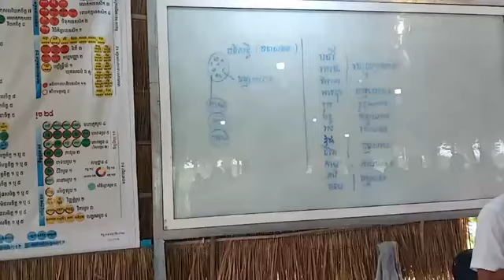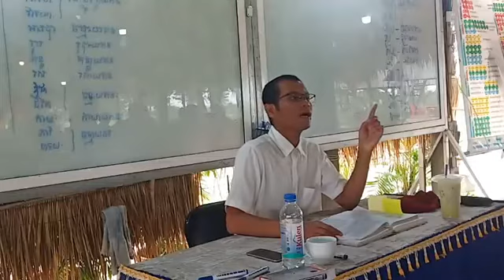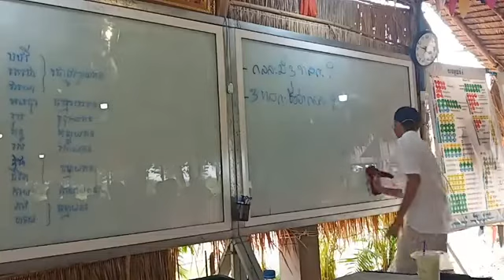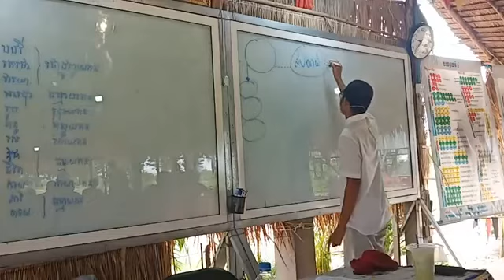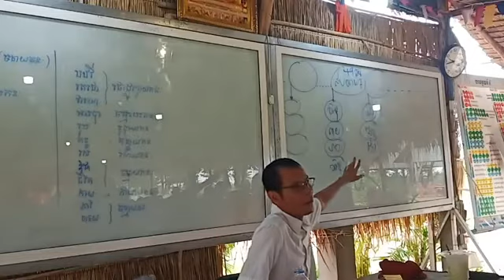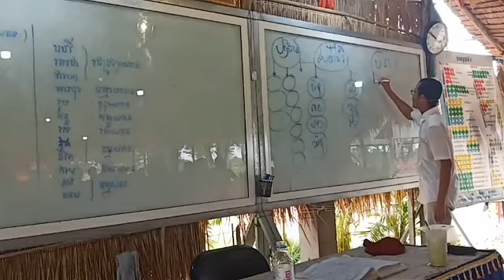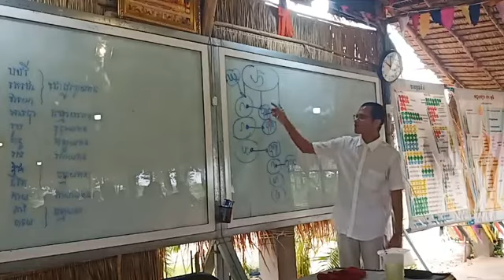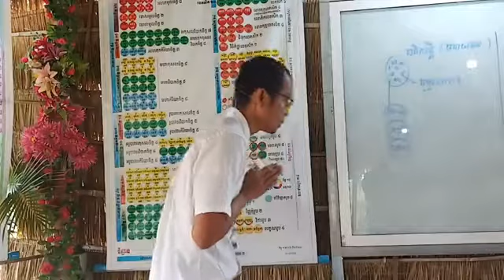សិក្សាព្រះអភិធម្ម បរិចេ្ឆទទី ៦ #៤៣